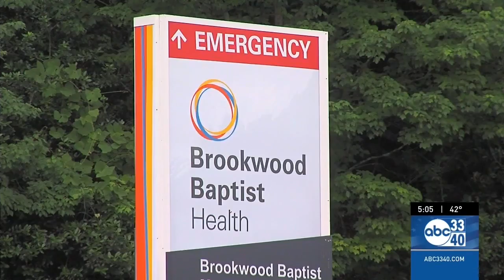Hospital chaplains providing support for staff, patients, families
Brookwood Baptist Health chaplaincy program director Dr. Cecilia Walker says although the pandemic has changed the way they provide support it has never stopped.